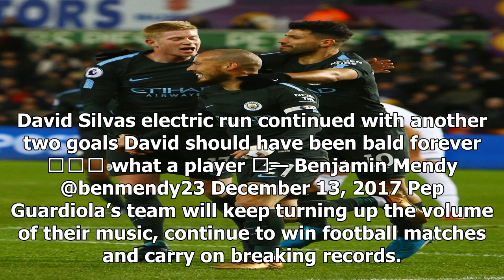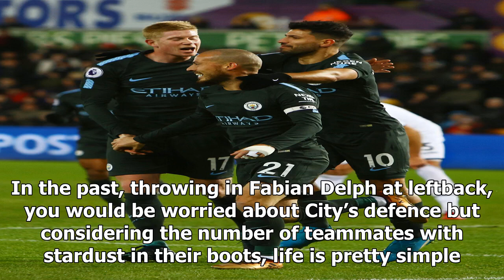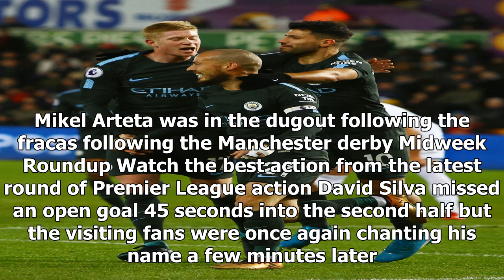Swansea 0 man city 4 highlights: david silva too strong for struggling swans